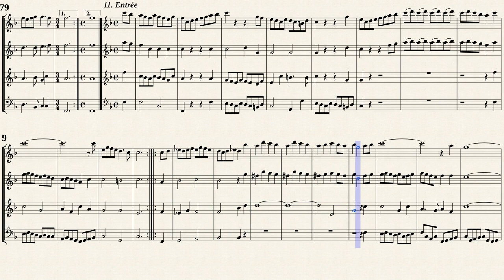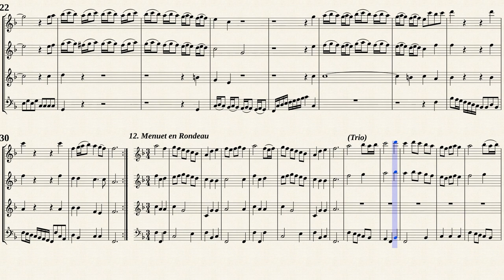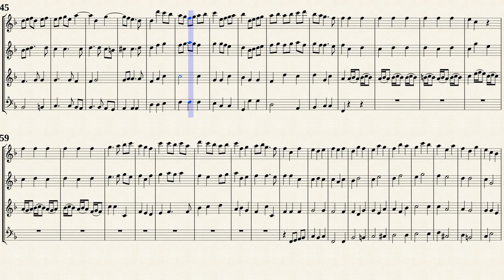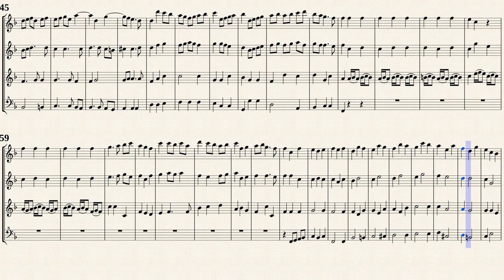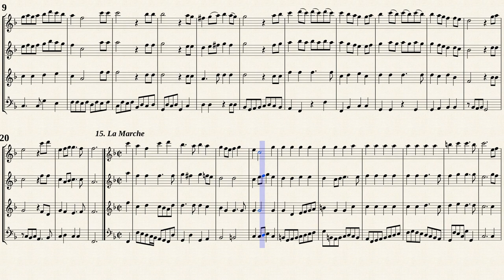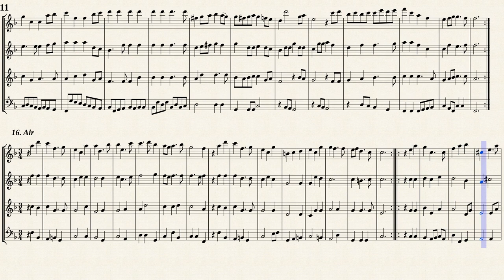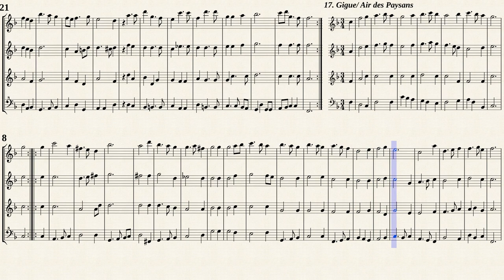Fischer, J. _ Suite II in C-Dur from Musicalische Fürsten-Lust [A-A-T-B Recorder]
Johann Fischer (1646 — 1716)
Arr. by : Kompy
Suite II in C-Dur from " Musicalische Fürsten-Lust, nos.10-17 "
Transposed for 4 Recorders in F-Dur by IMSLP#654528 PDF file.